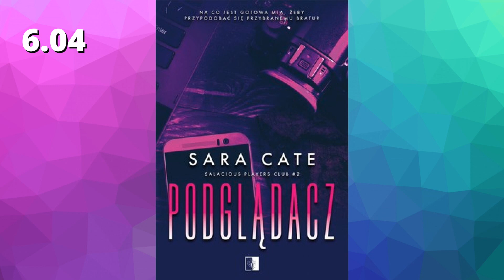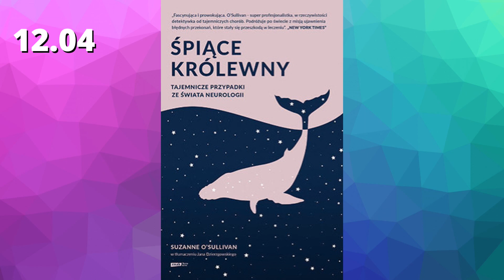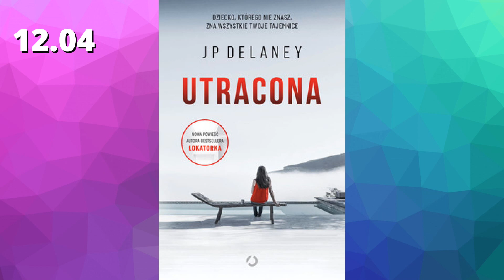O ekranizacjach, Millie Bobby Brown i Agacie Christie | Book News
W dzisiejszym Book News ponownie sporo informacji o adaptacjach. Wytwórnie filmowe bardzo chętnie sięgają po książki, co nas oczywiście bardzo cieszy. Będzie o Balladzie Ptaków i Węży, o książkach Maggie Stiefvater, o Szóstce Wron. Ale także o debiucie literackim Millie Bobby Brown i zmianach w książkach Agaty Christie.

Sound Effect by SergeQuadrado from Pixabay